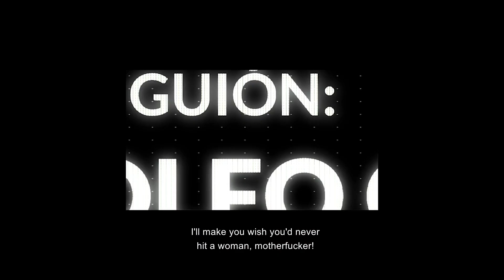Sector Vip Trailer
Trailer oficial de la pelicula Sector Vip.